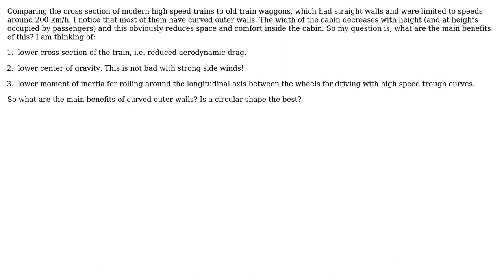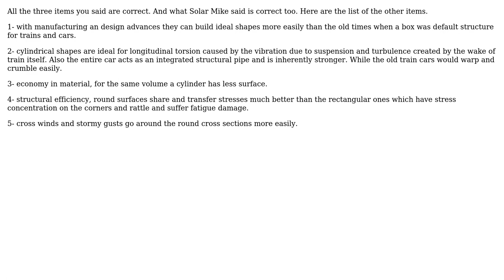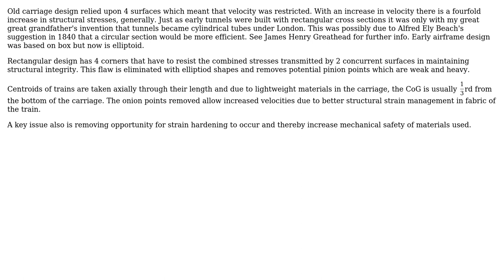Engineering: Why do (some) high-speed trains have curved (convex) walls? (2 Solutions!!)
Engineering: Why do (some) high-speed trains have curved (convex) walls?

With thanks & praise to God, and with thanks to the many people who have made this project possible! | Content (except music & images) licensed under CC BY-SA | Music | Images & others | With thanks to user user19034 user Rhodie user kamran and the Stack Exchange Network Trademarks are property of their respective owners. You are responsible for your own actions.